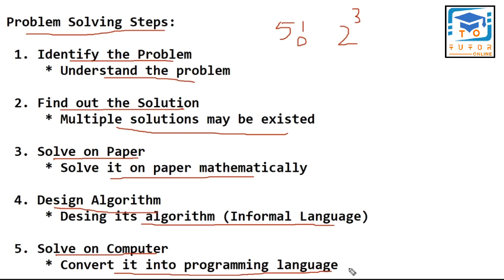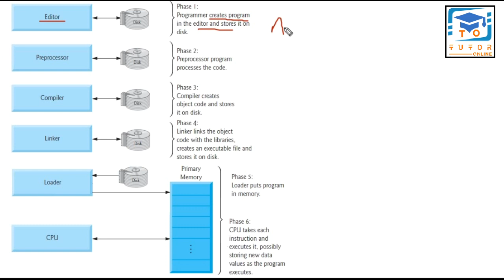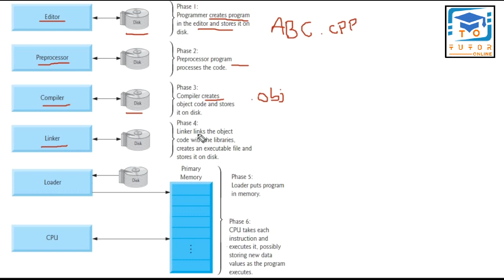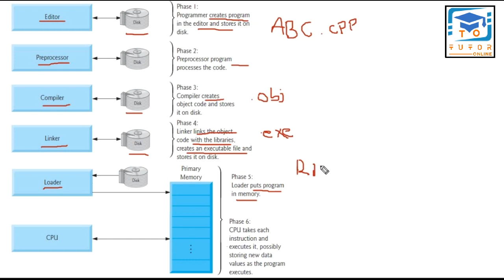Development Environment of C/C++ | C Language LECTURE – 4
Development Environment of C++.
Development Process.
Programming Fundamental.
This video lecture tells about the development process of problem solving in C programming languages. It is also described the different phases of development process that are used in C/C++ language.